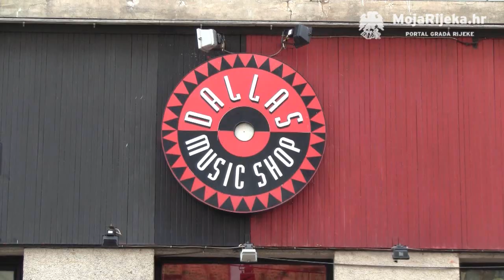MojaRijeka.hr - Promocija albuma Izeta Medoševića “Granulo je sunce”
Prvi album "Granulo je sunce", riječkog glazbenog autora i pjesnika, gitarista i frontmena Izeta Medoševića, predstavljen je riječkoj publici 9. lipnja, 2016. u Dallas Music Shopu.